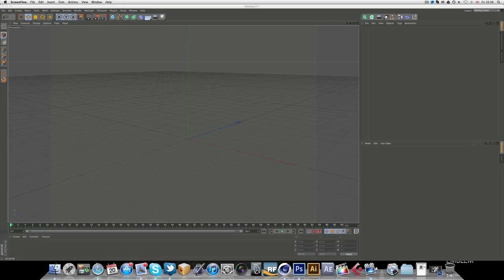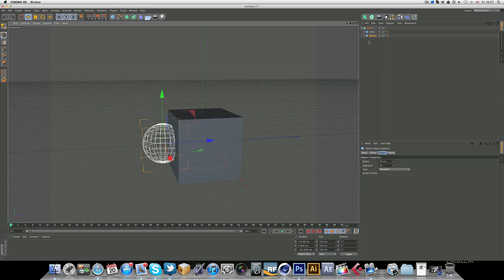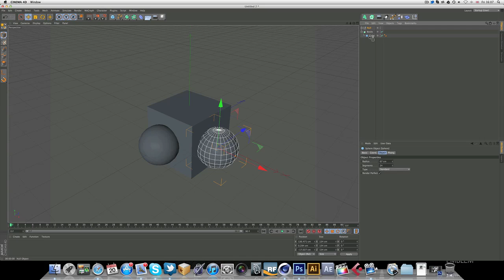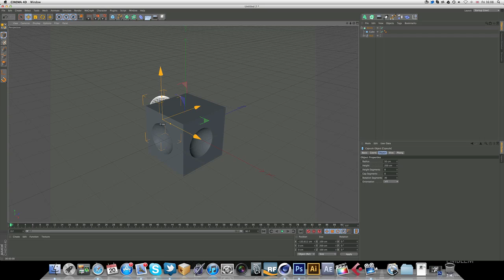Boole tool tutorial (Cinema 4D)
Short tutorial on how to use the basics of the boole tool